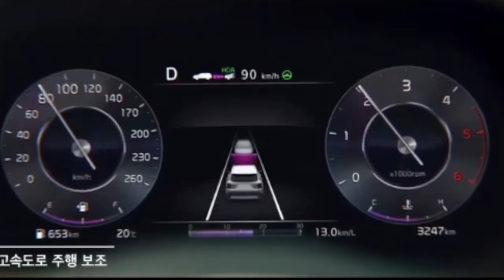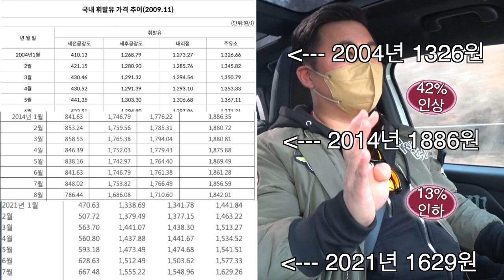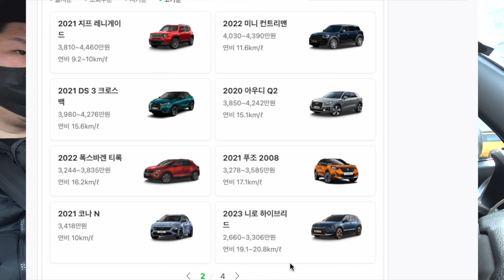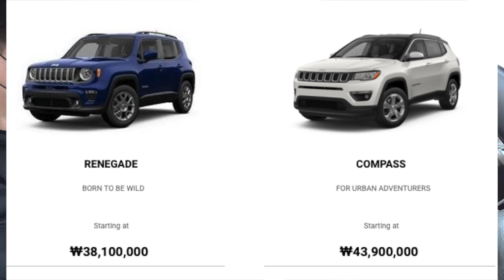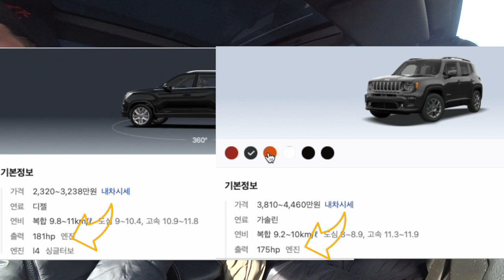시끄러워? 답답해? 나는 잘 모르겠던데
유튜브 유리나무채널 구독자이시고
본인의 차에 대한 편견과 자신의 의견을 전달하고 싶어 출연을 신청하셨습니다

가능한 편견없이 일반적인 주행감으로 간단한 리뷰를 진행햇습니다
기계에 대한 성향 그리고 본인의 취향 그리고 라이프스타일과 재무상태등을 고려하여 구매한 만큼 후회없이 만족스럽게 타고있다고 하니

유튜브에서 나오는 악플이나 악담에 대해 잘 못느끼기도 하고 안타까운 마음도 있다고 하시네요
과연 어떤 내용일까요